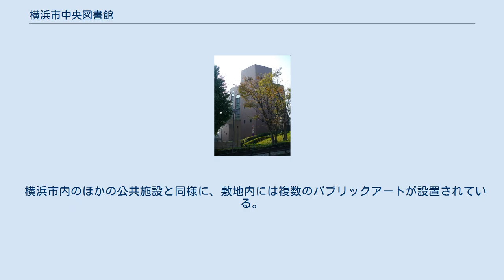横浜市中央図書館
横浜市立図書館 」 横浜市中央図書館 横浜市中央図書館（よこはましちゅうおうとしょかん）は神奈川県横浜市西区にある公立図書館。
横浜市立図書館の中核を担う施設である。
 1921年に横浜公園内に開館した横浜市図書館仮閲覧所を前身としている。
1927年に横浜市図書館として現在地に開館。
1954年に神奈川県立図書館ができるまで、神奈川県の中央図書館としての機能を担っていた。
建物の老朽化と蔵書の増加に伴い、1994年に横浜市中央図書館として再建された。
 市立図書館の所蔵数では大阪市立中央図書館についで日本で2番目の大型図書館である（公共図書館としては国立国会図書館東京本館、国立国会図書館関西館、大阪府立中央図書館、大阪市立中央図書館、東京都立中央図書館につぐ6番目の規模になる）。
 1階および3階から5階までが、分野別に分けられた開架の閲覧室となっている。
地下1階の｢音楽・映像ライブラリー｣では、CDやビデオなどを揃えている。
 横浜市中央図書館の前身の、横浜市図書館 横浜市震災記念館 柱割は三角形に組まれ“細胞の増殖”を発想させるような正六角形を組み合わせた平面で、変形地を最大限生かしている。
外見は、角度によっては四角形にも見えるようになっている。
外壁は蔵書を温度や湿度の変化から保護するため、外断熱2重壁オープンジョイント工法が用いられ、採光は主に中庭から行っている。
 南側の隣地に横浜市長公舎があり、また建物の東側は事務室・書庫になっているため、一般の利用者は眺望を楽しむことができない設計になっている。
 旧図書館と、初代 老松会館（現在は野毛山自動車駐車場）の用地を利用して建設された。
老松会館は横浜市震災記念館の移転先として建設されたものであり、その後は横浜市市民博物館・横浜市職員研修所として用いられたのちに、横浜市図書館別館から老松会館に改名して結婚式場に転用された。
 正面入口の向かい側にあるレストラン棟には、ハングリータイガーが運営するレストラン「Green Gables」があったが、現在は障害者就労支援施設を兼ねた「喫茶店・売店 のげやま」になっている。
 1982年、市内の病院院長のコレクションであった忠臣蔵や赤穂浪士の研究資料の寄贈を受けた。
850点にのぼる資料の中には1748年（寛延元年）に竹本座が刊行した浄瑠璃本や、フランス語・ドイツ語・イタリア語などに翻訳された外国語図書も含まれる。
 映画パンフレットは、利用者より寄贈を受けたものを中心に2012年時点で約5800冊所蔵している。
 横浜市内のほかの公共施設と同様に、敷地内には複数のパブリックアートが設置されている。